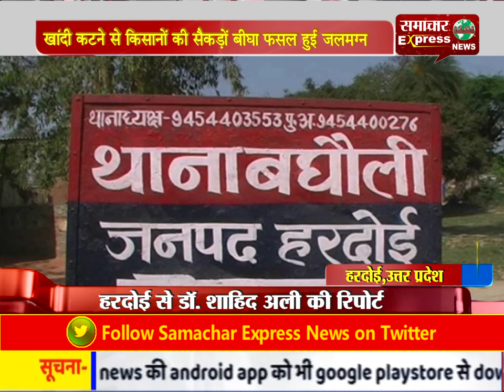खांदी कटने से किसानों की सैकड़ों बीघा फसल हुई जलमग्न